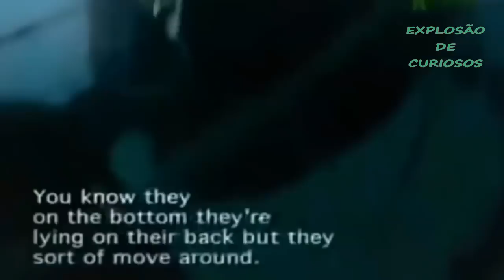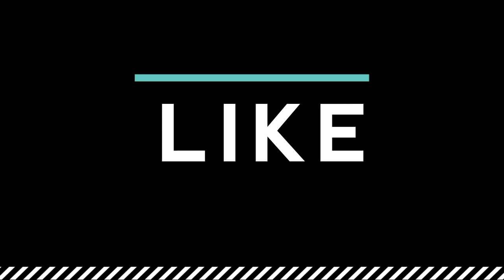Se você tem Medo do Mar não ASSISTA!!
desse vídeo deixe seu gostei ai no vídeo ,seu Like ajuda muito no crescimento do canal , Se ainda não for inscrito não se esqueça de se inscrever para não perder nenhum vídeo..
nos últimos tempos com o avanço da tecnologia tem sido possível filmar criaturas aquáticas que não se imaginava que pudessem existir,mas muitas vezes essas criaturas aparecem sem que o ser humano possa prever.
Você já ouviu falar que criaturas marinhas habitam nas profundezas do oceano? Pois no vídeo de hoje você verá um pouco desses mistérios que assolam a humanidade.
Você já pensou como seria se no mundo ainda existissem criaturas monstruosas como os dinossauros? Será que a humanidade sobreviveria a um ataque em massa de todas essas criaturas? Provavelmente não, né?!
Algumas das maiores criaturas que já existiram no mundo viviam nos oceanos, milhões de anos atrás. Eram “monstros” dos mais temíveis possíveis, que felizmente estão extintos.
E nós aqui do Universo Curioso preparamos uma lista contendo os 7 monstros mais mortais que já dominaram a terra.
COM  certeza você deve ter um amigo que diz que jamais vai entrar no mar, mas ele nunca explica o porque.
Isso é Talassofobia, ou fobia de mar ou tudo que envolva entrar em lugares com muita vastidão de água.

Então para você entender melhor esse amigo incompreendido, confira 14 fotos que talvez irão te fazer pensar melhor antes de entrar em qualquer “água” por ai.